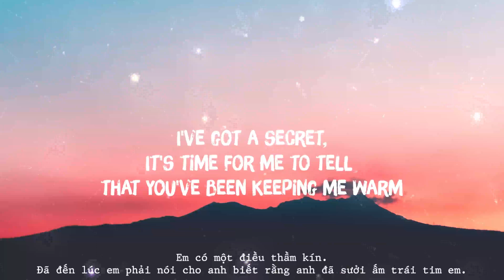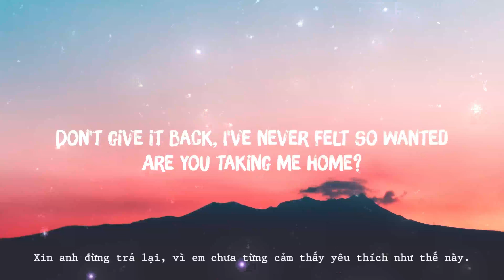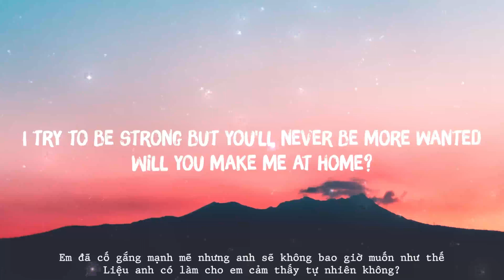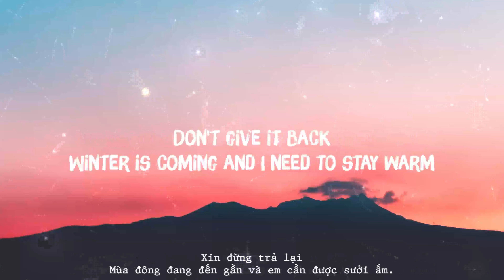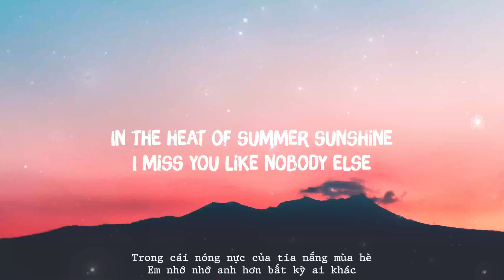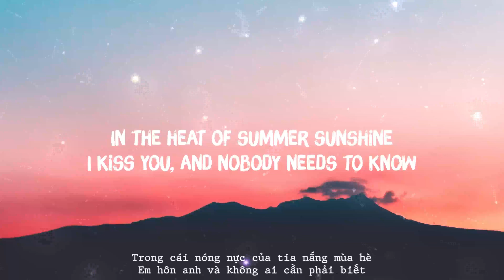SUMMER SHUNSHINE - THE CORRS (Lyrics/Vietsub)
Lyrics:
Everyone's changing, I stay the same
I'm... a solo cello outside a chor-us
I've got a secret,
It's time for me to tell that you've been keeping me warm

Just sweet beginnings and bitter en-dings
In coffee city, we borrowed hea-ven
Don't give it back, I've never felt so wanted
Are you taking me home?

You tell me you have to go...

[Chorus:]
In the heat of summer sunshine
I miss you like nobody else
I kiss you, and nobody needs to know

Now that you've left me, there's no retur-ning
I keep comparing, you're always win-ning
I try to be strong but you'll never be more wanted
Will you make me at home?

Don't tell me you have to go...

Ya da... ya da... ya da

To sweet beginnings and bitter en-dings
Don't give it back
Winter is coming and I need to stay warm

The heat.

[Chorus:]
I kiss you, and nobody knows